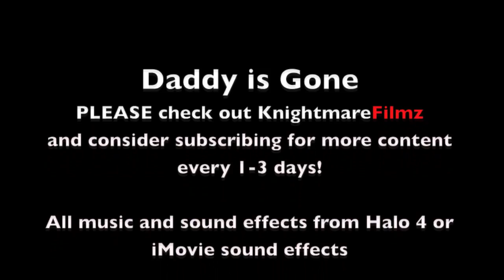Daddy is Gone (Halo 4 Machinima)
Using the mini-spartan mod...
Dad leaves+Mini kid spartans=CHAOS
The Halo Community Hub Is your destination for great Halo videos. Featuring Machinimas, Forge Maps, Commentaries, Montages and more!

How It Works:
Submitting a clip to The Halo Community Hub is easy and a great way to get your name out there. If your video meets our standards it will be uploaded with full credit given to you and your YouTube channel. You can submit as much Halo content as you want!

What To Submit:
Submit any kind of Halo video you want, anything from fail clips to fully edited montages!